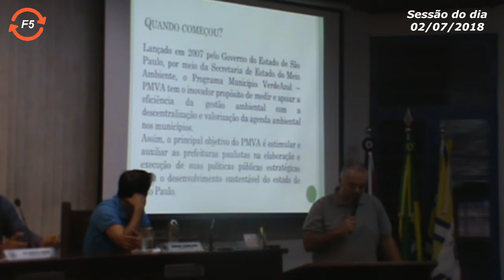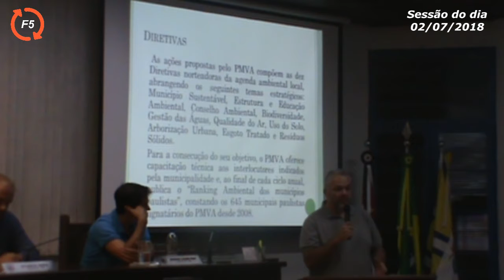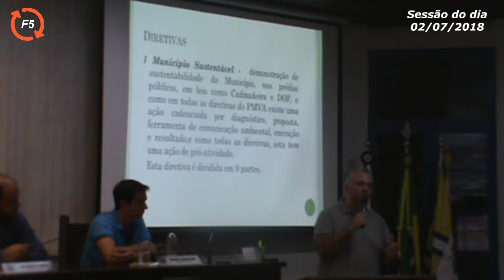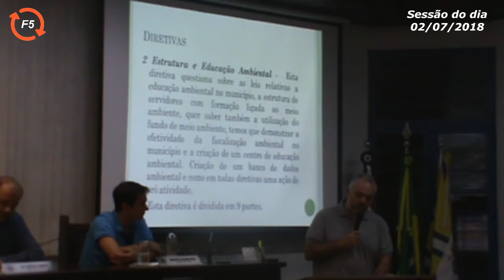Sessão do Dia 02/07/2018